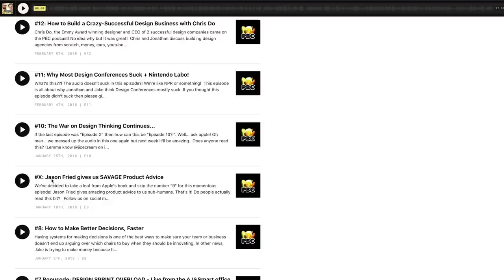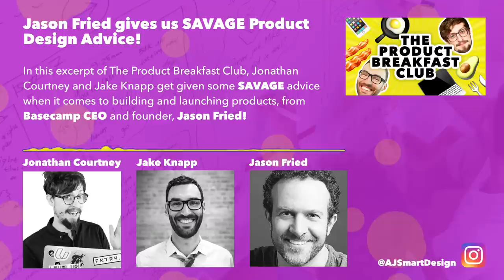Killer Product Advice from Jason Fried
Jason Fried, the CEO and Founder of Basecamp, give us some SAVAGE Product Design advice! Jake Knapp, author of 'Sprint' and Jonathan Courtney, CEO of AJ&Smart get some killer advice about the Product Design process and industry!

Following up from his tweet - "You can only iterate on something after it’s been released. Prior to release, you’re just making the thing. Even if you change it, you’re just making it. Iterating is when you change/improve after it’s out. So if you want to iterate, SHIP."

1. You can only iterate on a shipped product

2. Testing is not failsafe

3. Consider cost and value

4. Changing software is easy

5. The more you second-guess, the more you lose traction

6. Work in the way that works for you

7. Protect the time and attention of your team

8. Make a call and move on

9. Build a star team — don’t hire one

10. How to run a product company

Jason- Twitter: @jasonfried
Jake -Twitter : @jakek
Jonathan - Instagram: @jicecream